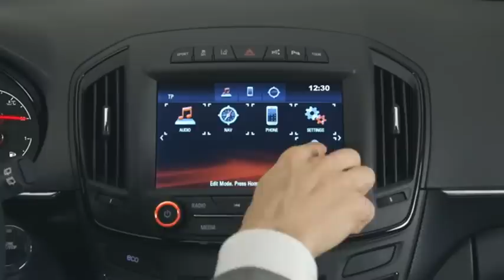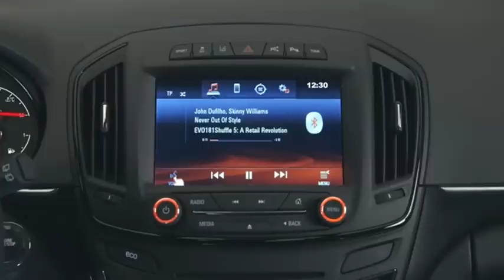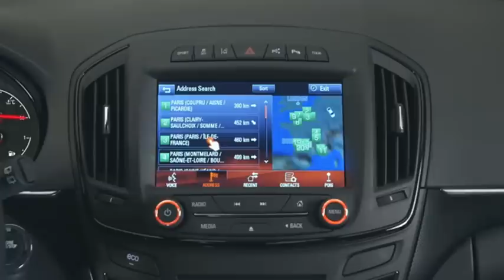Infotainment im Opel Insignia Sports Tourer 2013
Innovativ, intuitiv, individuell - So beschreibt Opel das Infotainment im Opel Insignia Sports Tourer 2013